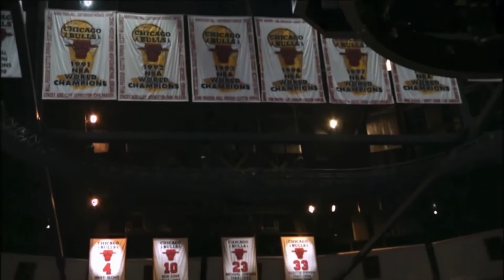Derrick Rose "Too Big, Too Strong, Too Fast, Too Good!"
-Espero que os haya gustado este vídeo. En este canal tendréis mas así. Podéis añadir en los comentarios los que vídeo os gustaría que subiese, yo lo encuentro y en poco lo tenéis.

-Además espero vuestro LIKE y añadir un comentario que no cuesta nada ;)

INFORMACIÓN DEL CANAL:

►Todos los lunes habrá un documental sobre un jugador

►Los demás días de la semana subiré variedad sobre baloncesto, música, vídeos sobre varios temas y documentales sobre otros deportes.